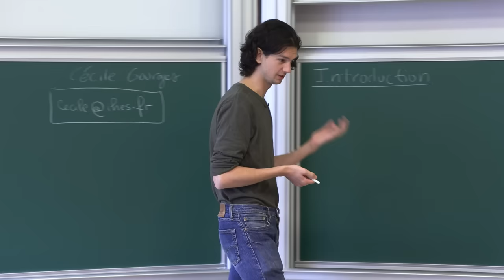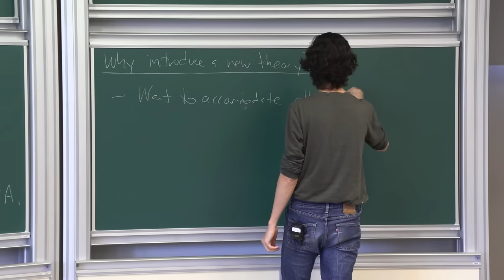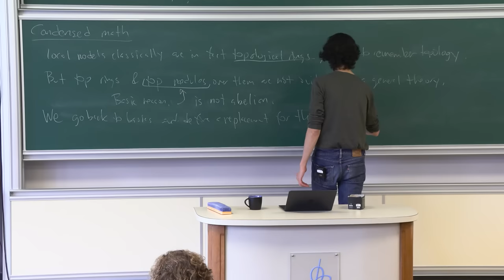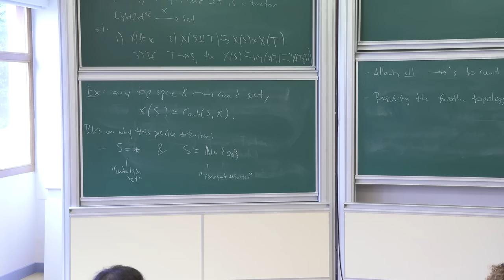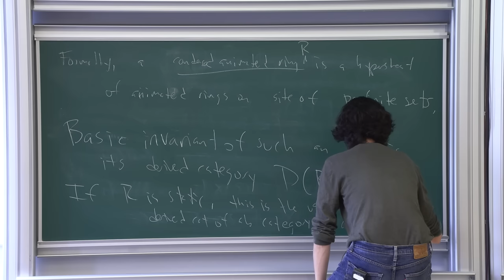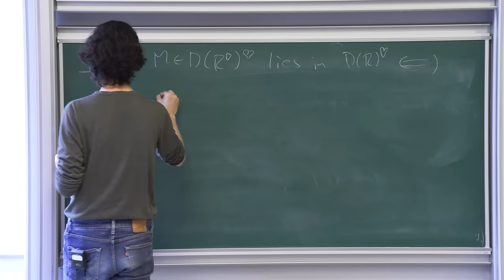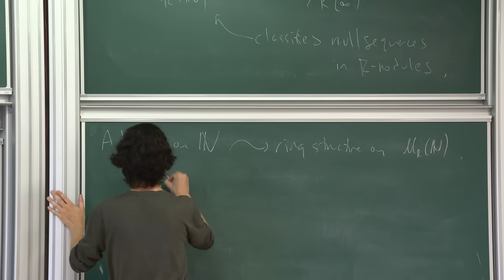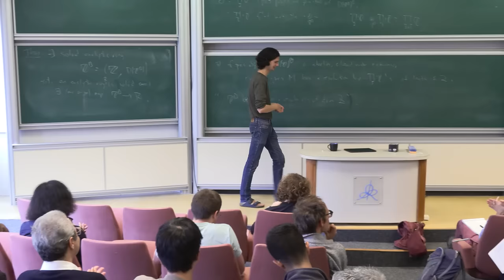Dustin Clausen - 1/24 Analytic Stacks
The purpose of this course is to propose new foundations for analytic geometry.  The topics covered are as follows:

1. Light condensed abelian groups.
2. Analytic rings.
3. Analytic stacks.
4. Examples.